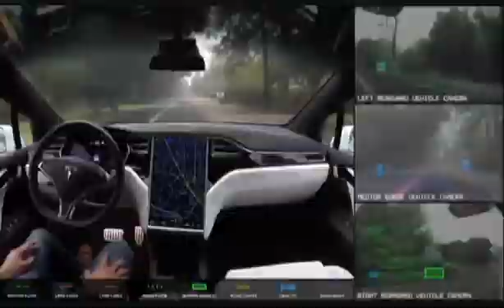Elon Musk's Self Driving Car 2017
Musk shows footage of his self-driving car that he aims will bring people from LA to New York without touching any controls by the end of 2017.

TED talk 2017.